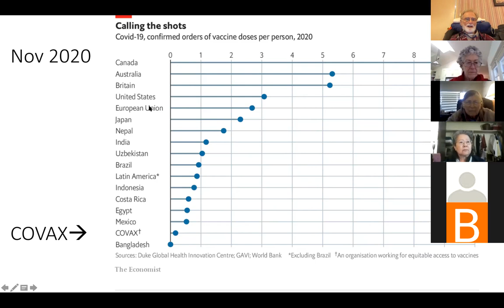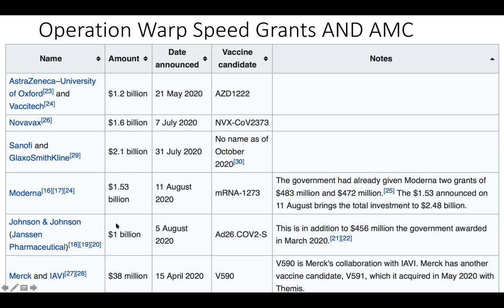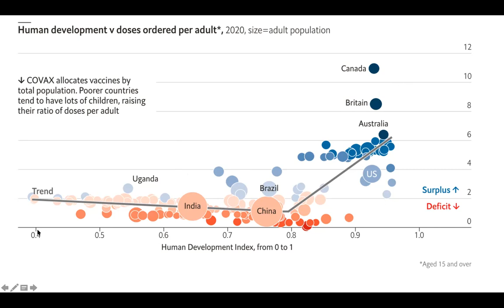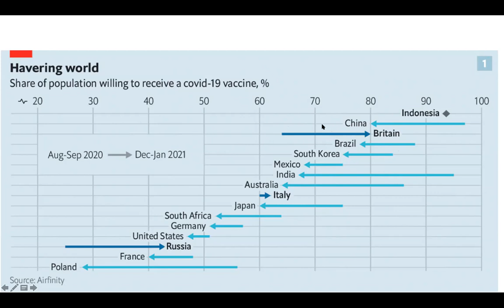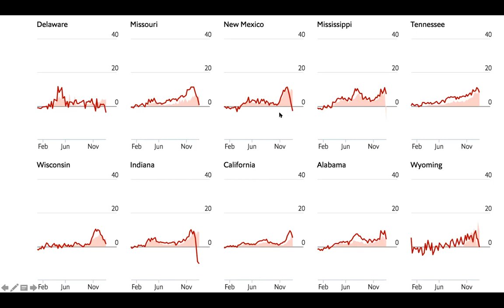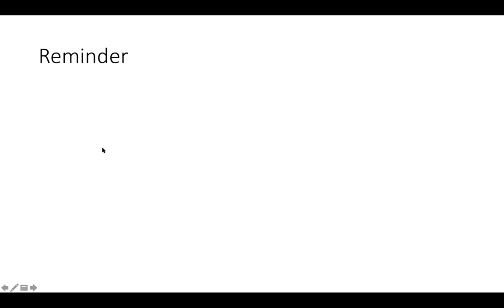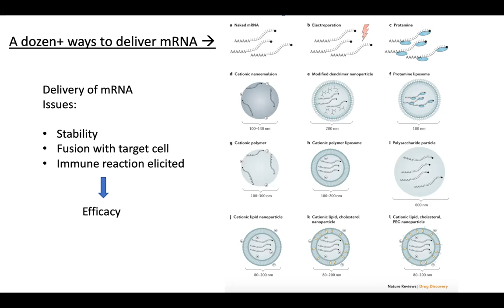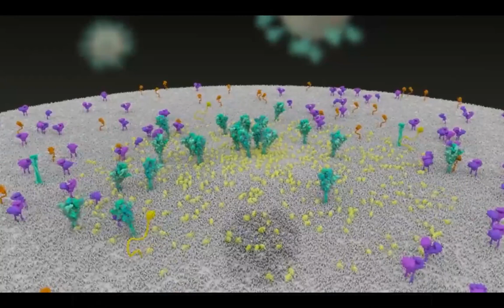E) Med Topic: Covid 2/25/21: control & Immunization (further development, distribution and impact).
1) What is behind the recent successes in control of the Pandemic
2) Immunization: the promise of Novavax, particularly in the underdeveloped world
3) Review of Covax and their role in equitable global distribution, so important in reducing the possibility of mutation.
4) Countries graded on performance in
         Mitigation
         Vaccine development and set-up
          Delivery
5) Summary California's and  America's overall performance

The grand finale is an amazing animation of Covid's invasion of the cell and the vaccine's countermeasures, presented and narrated by our group's resident virologist, Irene Kuhn. Go to the
53rd minute for the introduction to the amazing animation.  The animation itself begins at 1hr: 10 minutes.